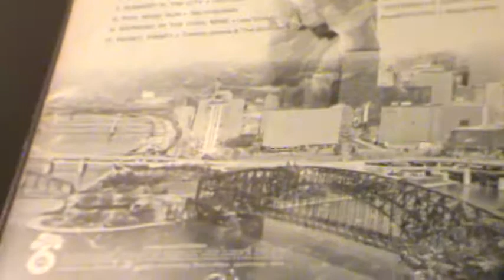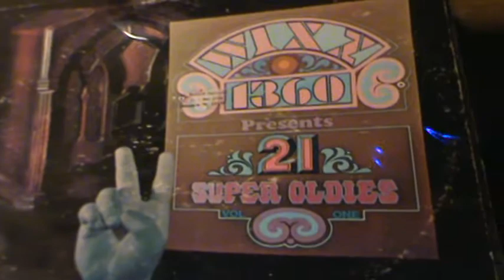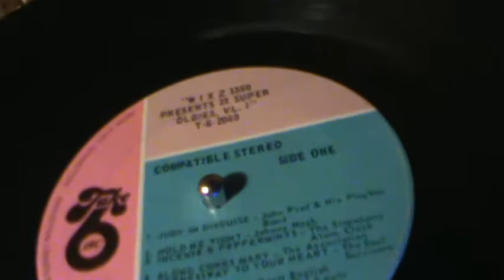RUN, BABY RUN / The Newbeats *1965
Some more Golden Oldies of a few years past..  See if you remember THIS oldie, as it played the platter...  The year was 1965,
 and they were "The Newbeats"   singing  "Run, Baby Run"  ...
Hope you enjoy this classic, and KEEP PLAYING THE MUSIC ! ! !